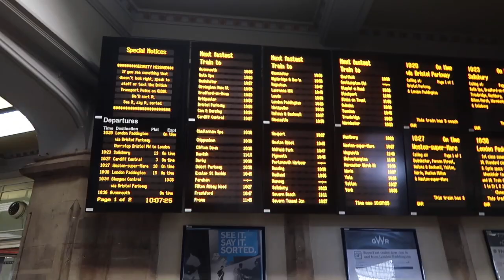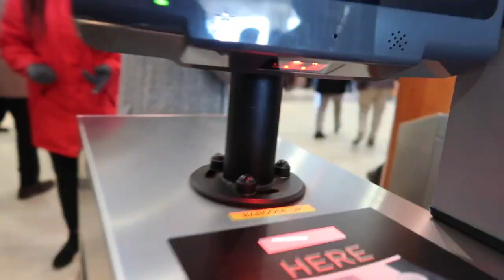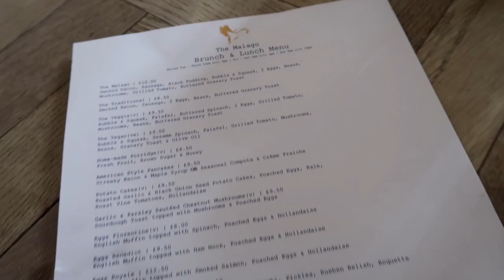Cheltenham Horse Races 2020 | Sophie Owen | Vlog 29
Hello my Lovelies! Todays is the Cheltenham 2020 Races Vlog!!